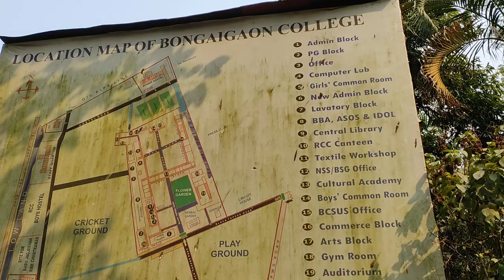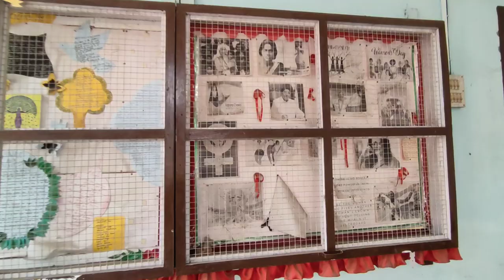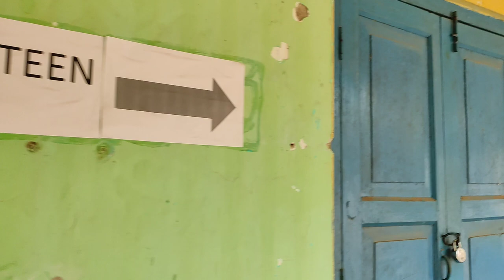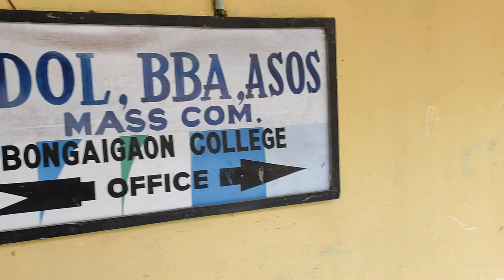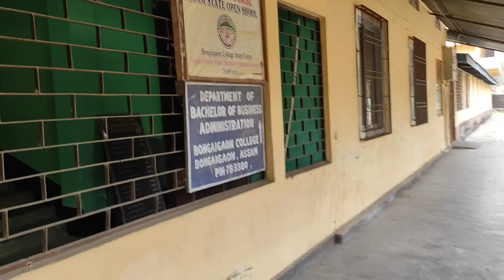Bongaigaon College || Bongaigaon College Admission, Courses, Hostel, Full Campus Tour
নমস্কাৰ বন্ধুসকল, আজি মই আপলোড কৰা Bongaigaon College || Bongaigaon College Admission, Courses, Hostel, Full Campus Tour Video টোৰ উদ্দেশ্য এই যে যোৱা কিছুদিন আগতে মই আমাৰ বঙাইগাঁও মহাবিদ্যায়লৈ গৈছিলো আৰু তাৰেই কিছু অংশ আজি আপোনালোকৰ ওচৰত Share কৰিব ওলাইছো ।

ধন্যবাদ
Xopunor Porhaxali